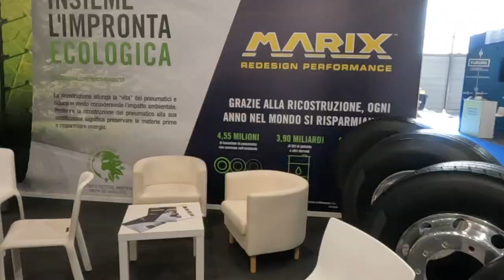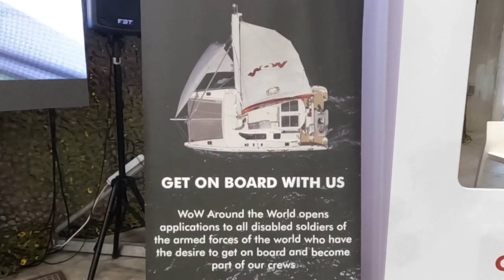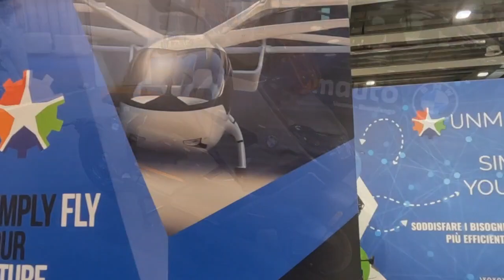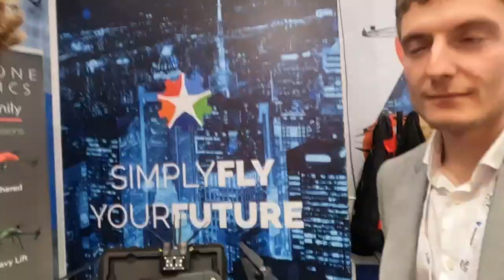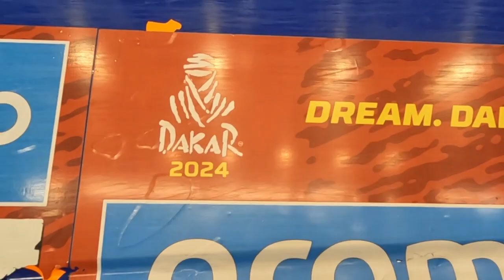Alis LET Expo: Fiera Logistica a Verona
LET Expo è la fiera della logistica organizzata da Alis (Associazione Logistica Intermodale Sostenibile) a Verona '24.
Gli armatori napoletani Grimaldi oltre a consolidare le proprie flotte e imprese, sono riusciti a creare una rete di aziende specializzate nella logistica ed a ricoprire un ruolo sempre più internazionale, venendo a costituire una infrastruttura dinamica per il trasporto delle merci e persone tra l'Italia e il resto del mondo. Alis.
LET Expo è la loro vetrina, un luogo di incontro per gli addetti ai lavori dove mostrare i risultati conseguiti, le soluzioni più moderne e anche confrontarsi con i vertici del potere politico e militare. In uno scambio di ossequi e proclami sia fattuali che retorici.
Più volte citata la guerra di Israele contro Gaza, gli attacchi degli Houtis alle navi trasporto merci, e la spinta europea verso l'idrogeno come energia pulita.
Presenti ben nove ministri ed i capi di Stato Maggiore della Difesa.
Alcune imprese hanno anche il merito di sponsorizzare associazioni ed iniziative umanitarie, presenti con un padiglione a loro dedicato.
Io ho girato con la videocamera esplorando i vari padiglioni e le tecnologie più interessanti.
Divertente la collaborazione con I Carabinieri e Unmanned 4 you per portare un Defibrillatore ad un (finto) infartuato con un drone. Ho recitato bene la parte del paziente steso a terra.
Una delle iniziative più interessanti, oltre ai corsi di primo soccorso dei Carabinieri, è quella della barca a vela priva di barriere fisiche per velisti con disabilità, che sta facendo il giro del mondo.
Da citare come meritevole anche il moderno processo di vulcanizzazione e recupero di pneumatici camion usurati...
Guardate il video per scoprire il resto.